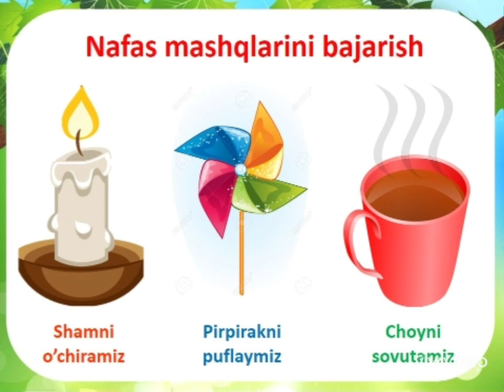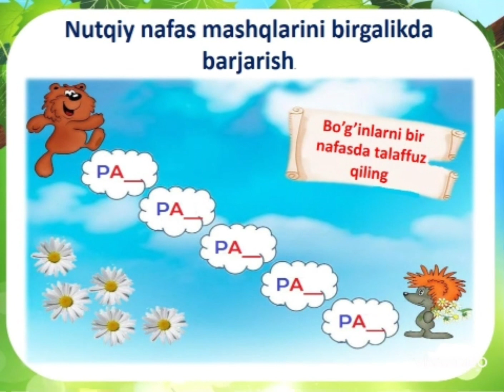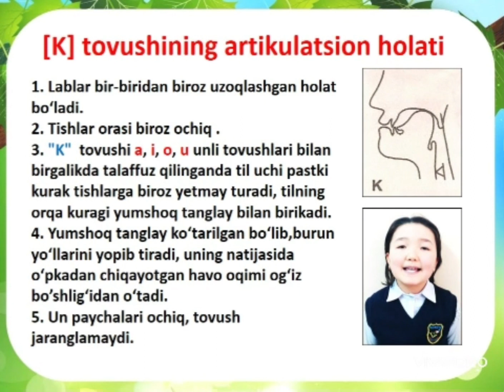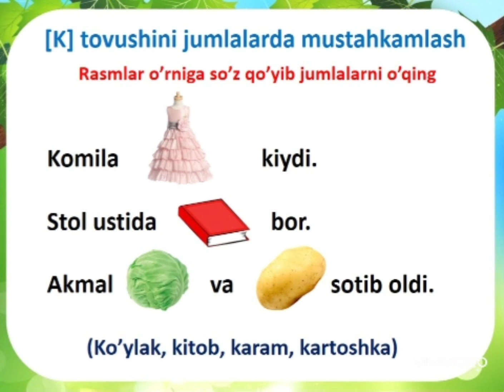Surdopedagogika Yakka mashg‘ulot "Eshitish qobiliyatini rivojlantirish" Imo ishora tili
Yakka mashgʻulot